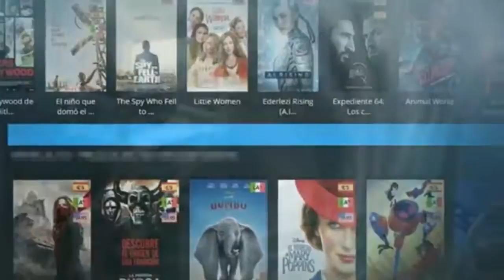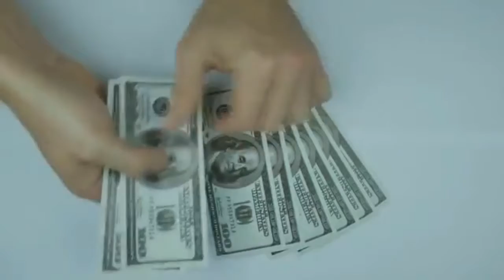El mundo después de la pandemia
La historia nos enseña que las grandes catástrofes siempre impulsan cambios en el comportamiento de la humanidad, a veces favorables y muchas veces traumáticos. Esto nos obliga a preguntarnos ¿cómo será el mundo después de esta pandemia del Covid-19?
Por un lado, surgen voces que pronostican un mundo mucho más solidario, con menos contaminación y desigualdad, y por el otro, otras advierten sobre la pérdida de libertades individuales y los peligros de un avance del totalitarismo.